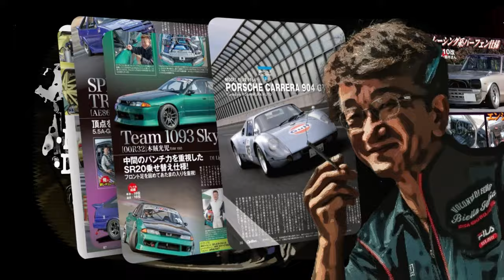Smokey: Japan's Top Secret Tuning Legend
Delve headfirst into the high-octane story of Smokey Nagata - viewed as something between a madman and a marketing genius - all in one. For it's due to his flat-out high-speed runs and his cutting-edge modifications of cars; Smokey's name is synonymous with the living legends among today's car community. This very special video takes you through some of Nagata's boldest creations, including the legendary V12 Supra and record-breaking speeds achieved on the Wangan and public roads around the world.

Remember, every journey begins with a single step... or in this case, a click! Join us, and let's accelerate into a world of discovery together. Your support fuels our passion to bring more stories, like Smokey's, to you.